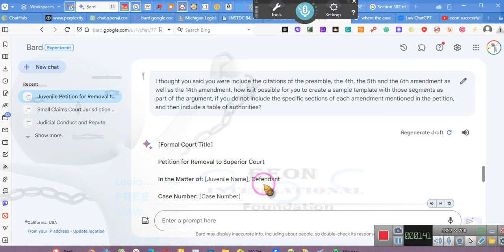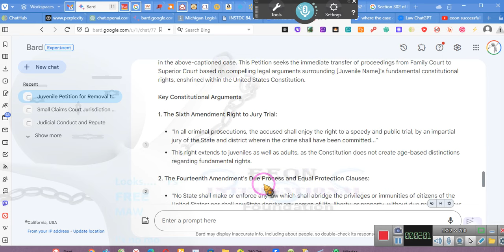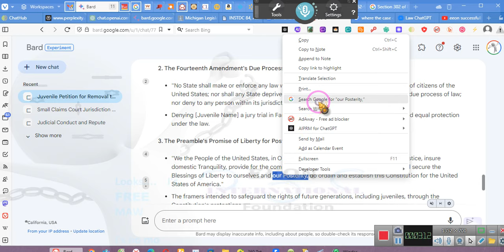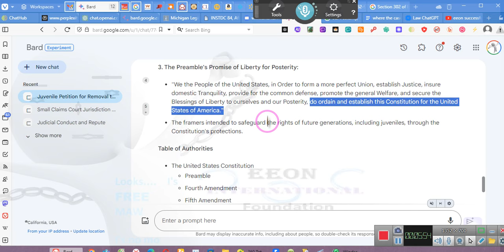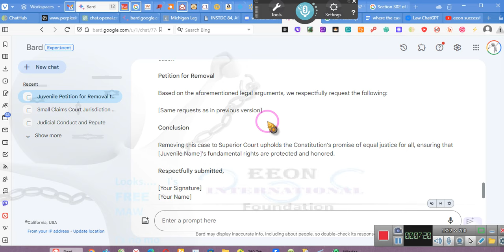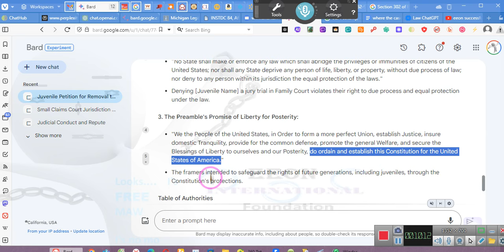~The Video That Will Change THE COURSE OF THE UNITED STATES~~ ~EE 2024 01 08